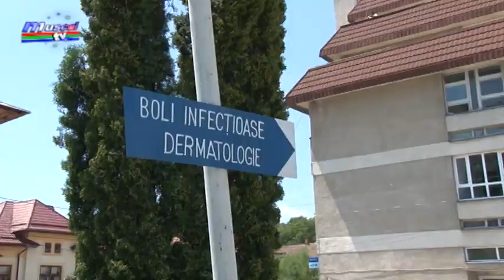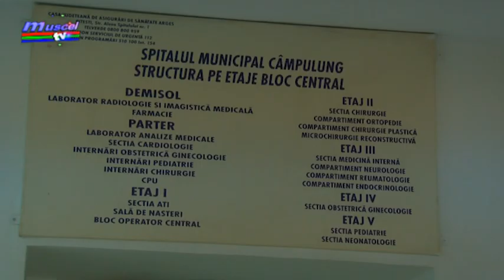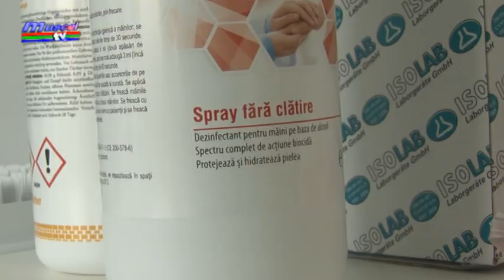Jurnal MUSCEL TV - 15 06 2020 - recuperare bani spitale de la uniunea europeana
… Spitalele Covid sau suport ovid pot depune cereri pentru decontarea cheltuielilor echipamentelor medicale din fonduri europene. Cum la Câmpulung avem două unități spitalicești în această situație, autoritățile locale iau în calcul accesarea acestor fonduri pentru recuperarea sumelor cheltuite.